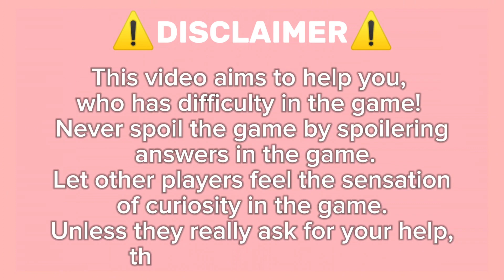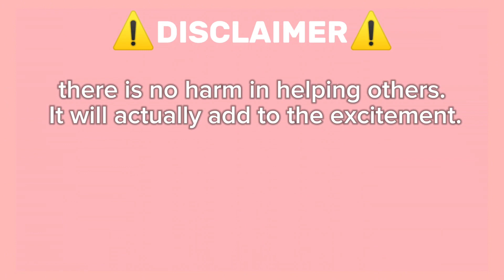Guide How To Get Tom On Roblox Find The Cats By FindGames Academy